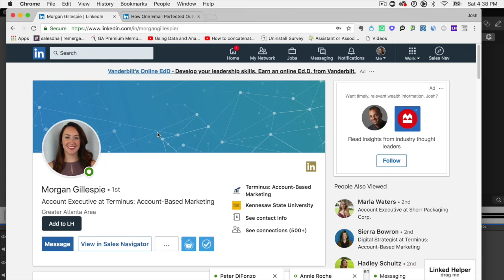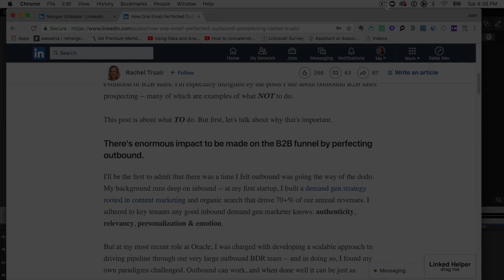Inside Selling Podcast: Morgan Gillespie